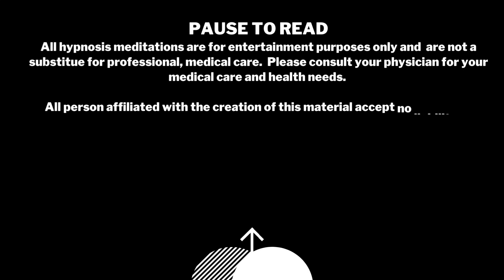Meditate on the Light 3 of 3 Learn to Meditate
Have you ever wanted to learn to meditate? Guess what? You already do...you just don't know you do. In Audio #1 "Ha Breathing" helped us to learn to relax the body while waking up the mind with the power of the breath, Audio #2 added in the kinesthetic aspect of where to "focus" inside our mind while meditating, and Audio #3 brings all of the aspects together to "meditate on the light." It is the simplest, most powerful, fundamental way to meditate. By mastering this technique, a person opens the door to enhanced opportunities to clear negative emotions and limiting beliefs, raise their levels of consciousness, collapse dichotomies and reprogram their future.

Have you ever zoned out? Been deep in thought while driving and before you knew it, were where you wanted to be? Has time "flown by" or have you ever "lost track of time?" Have you ever been totally relaxed and started to "nod off" or "get lost in your own thoughts?" If you answered, "yes" to any of those, you were in a light, meditative state.

It is not hard to get into a meditative state, all you need to do is relax and take your brain from Beta, to Alpha and then Theta Brainwaves. As the mind and body relax, you naturally go into a "meditative" state.

Through the following three successive audios:
1. Ha Breathing
2. Opening the 3rd Eye
3. Meditation on the Light
...you will learn how to consciously and purposefully relax the mind and body easily and effortlessly to get into that "meditative state."

My mentor once said, "it's easy to get into a meditative state" the problem is that most people don't know what to do when they get there. There are 4 main reasons for meditation:
1. Release negative emotions and limiting beliefs
2. Connect with God, Consciousness, Higher Self, whatever you want to call the higher levels of the quantum energy of the universe (this is also the means of rest and recharge for the mind and body)
3. Visualize you goals and what you would like to create as a reality in the world
4. Ask for guidance, engage, your intuition, find a solution to a problem, etc.

At the end of the Guided Meditation #3, Meditation on the Light, you will be able to access the space to do any or all of the four outcomes listed above.

Enjoy learning to meditate on the light and receive all of the benefits from connecting to something more than us. It is the answer, it is what you came here for, it is what you have been searching for. Enjoy!